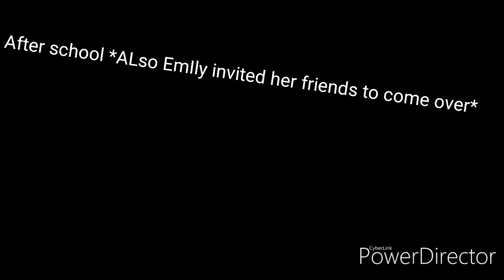The perfect alpaha's *Episode 4*